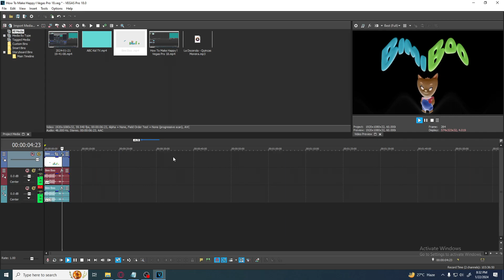How To Make Happy l Vegas Pro 18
Welcome to the official channel of Juicy Mango Edits! Get ready for a captivating entertainment experience like no other. Our diverse range of video categories will keep you engaged, including Gaming, Logo Creation and Reactions, Vlogs, Editing Tutorials, and much more!

At Juicy Mango Edits, we pride ourselves on being a family-oriented channel, providing content suitable for all ages.

Gaming:
Explore the latest and greatest mobile games of both past and present. From everyday mobile gaming content to exciting PC games like Minecraft and Roblox, we've got you covered.